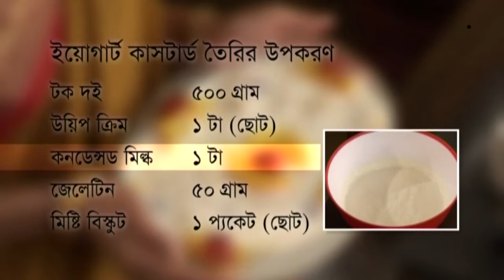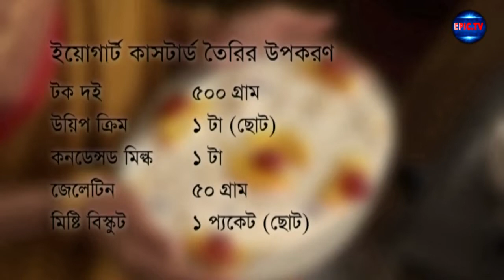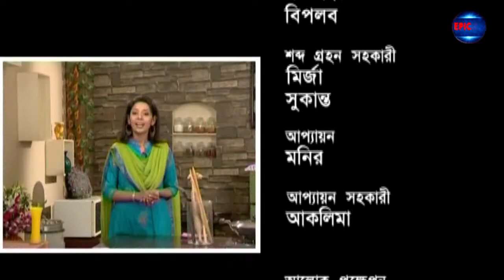ইয়োগার্ট কাস্টার্ড তৈরি, How to make Yogurt Custard, Ranna Banna !! EpicTv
Coking : ইয়োগার্ট কাস্টার্ড তৈরি, How to make Yogurt Custard, Ranna Banna !! EpicTv
Cast:
Directed By: Falguni Hamid.
Story/Script:
Background Score:
Starring:
Co-Starring:

DOP/ Cinematography:
Graphic Design:
Location:
Transport:
Food Supply:
Technical Support:

এবং আপনার পছন্দের ঈদ নাটকগুলো দেখতে ক্লিক করুন এখনি: 👇👇
🔻 🔻একক নাটক 🔻 🔻

🔻 🔻 ধারাবাহিক নাটক 🔻 🔻

🔷“ম্যানেজ মকবুল”👉 পর্ব : ০১ - ০৭ ::

🔻 🔻 টেলিফিল্ম 🔻 🔻

🔻 Playlist Link  👉

Find more of EpicTV Youtube:
Epic TV Drama:
Epic TV Telefilm:
Epic TV Movies:
Epic TV Music:
Epic TV Drama Serial:
Epic TV Drama Funny Clips:
Epic TV Islamic Show:
Epic TV Talkhsow:
Epic TV News:
Epic TV LifeStyle:
Epic TV Entertainment:

::::::::::::::::::::::::::::::::::::::::::THE END :::::::::::::::::::::::::::::::::::::::::::::::